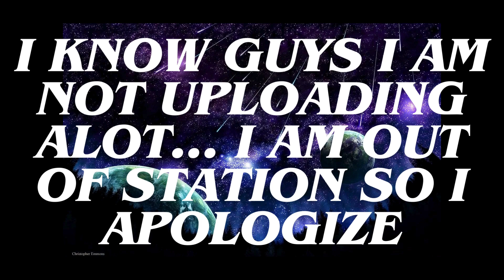"NEW UPDATE" Car Dealership Tycoon